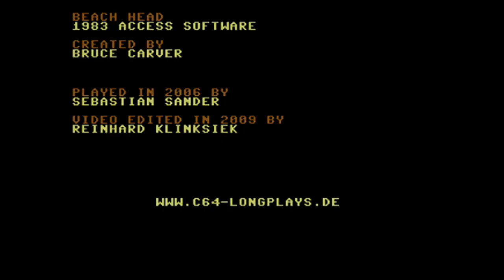C64-Longplay - Beach Head (720p)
Tool assisted Longplay from the C64-game "Beach Head"